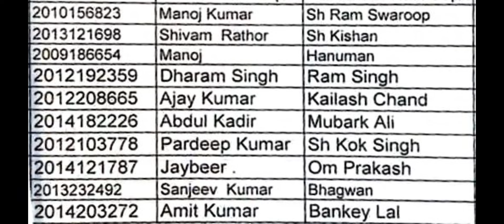DTC Conductor Medical fit list 10-10-2022 | MEHRA (DTC)